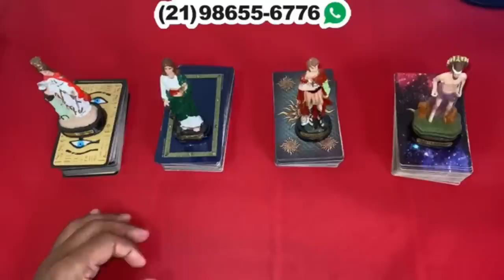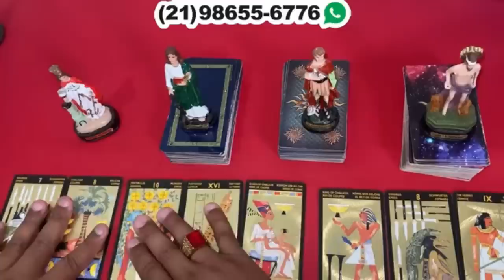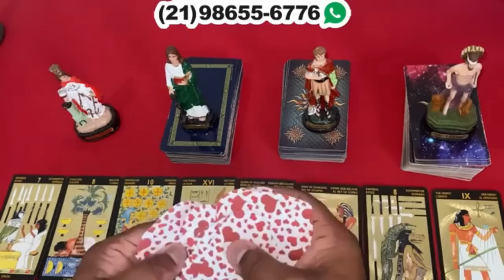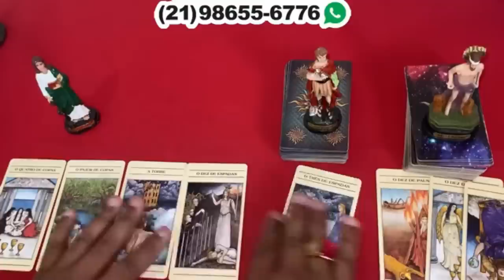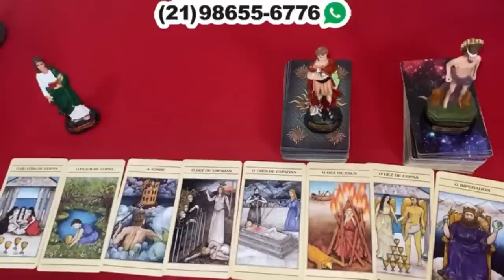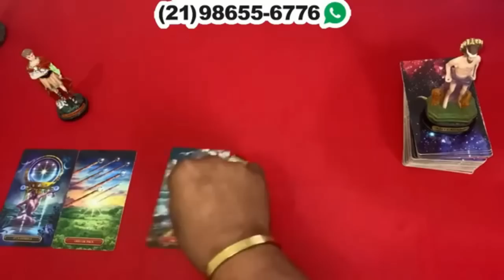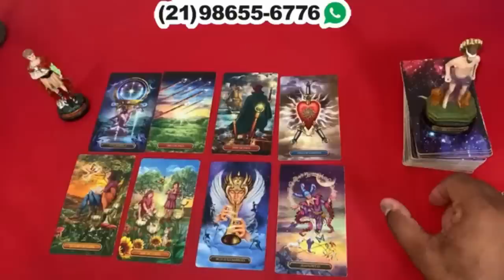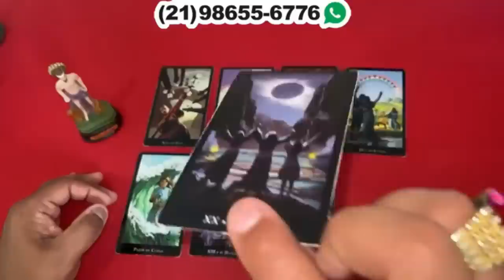🔄 UM REBOLIÇO ESTÁ ACONTECENDO NO CORAÇÃO DE ALGUÉM QUE VAI SE DECLARAR PRA VOCÊ! 🌟 TAROT ONLINE!